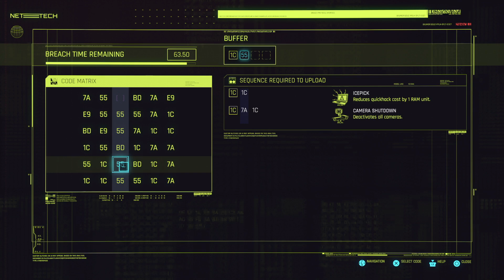Cyberpunk 2077_20230128124013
Psyko bums